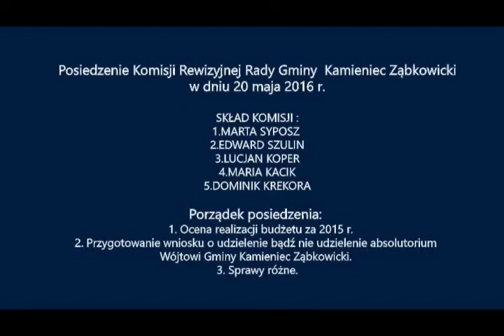Posiedzenie Komisji Rewizyjnej Rady Gminy Kamieniec Ząbkowicki_15_05_2016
Komisja Rewizyjna Rady Gminy Kamieniec Ząbkowicki oceniła realizację budżetu w roku 2015. W porządku obrad, które odbyły się 15 maja 2016 r., znalazło się również przygotowanie wniosku dotyczącego absolutorium wójtowi za miniony rok kalendarzowy.
Przebieg obrad można poznać dzięki niniejszej relacji video.
Marcin Czerniec
Wójt Gminy Kamieniec Ząbkowicki